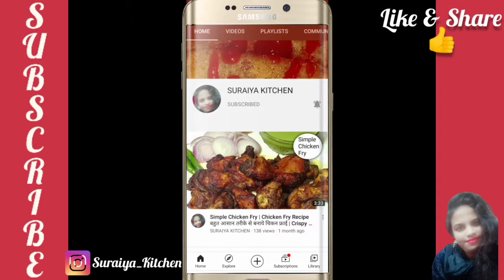बिना चॉकलेट से बनाये चॉकलेट आइसक्रीम |Oreo ice cream recipe | Chocolate ice cream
________________Follow me______________________

Facebook I'd
(Suraiya Malick )

Facebook I'd
(Suraiya Malick )